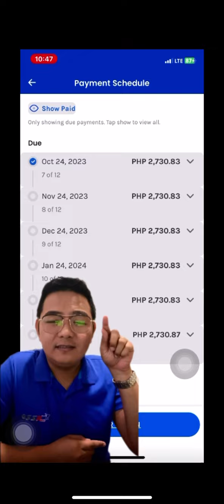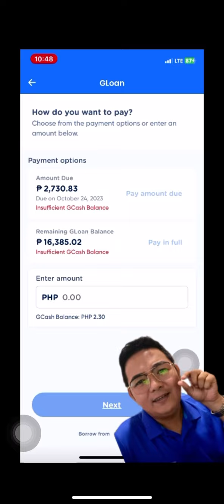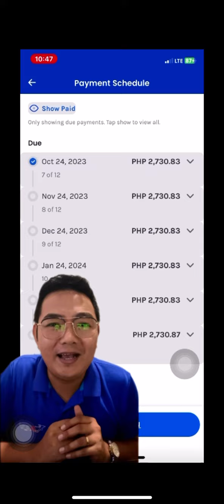529 GSCORE - PATI AKO AY DI MAKAPANIWALA SA GLOAN NA ₱50,000! 😱😱😱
PATI AKO AY DI MAKAPANIWALA SA GLOAN NA ₱50,000! 😱😱😱